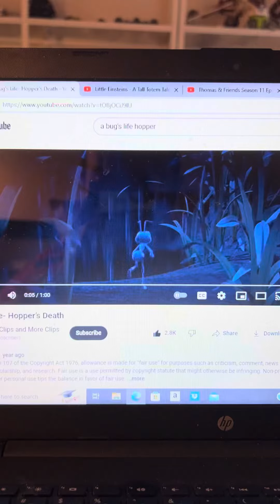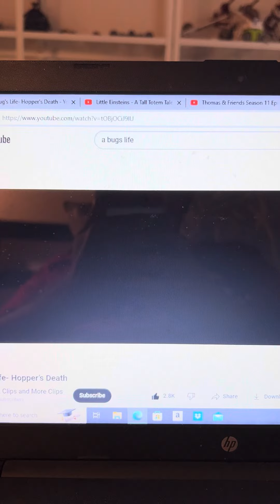Disney Pixar’s A Bugs Life Thomas The Tank Engine And Leo From Little Einsteins Get Mad At Hopper